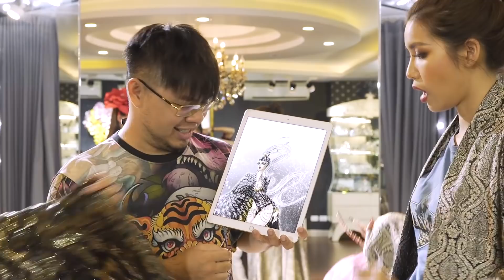Đột nhập hậu trường show “Đêm đông cuối cùng” và biệt phủ toàn "hột xoàng " II Minh Tu Official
Hậu trường show diễn kết hợp tour đi thăm biệt phủ nhen anh @Le Long Dũng ơiiii.

Thí dụ hột xoàn mà mình đóng lon, mình xài hỏng hết thì mình có thể chia bớt cho em nhỏ vài hộtttt. Kaka 😂😂😂

Vlog mới ra nè mọi người ơiiii. Nhào dô lia lịa coi biệt phủ giữa lòng Sài Gòn với hậu trường hoá trang thành bà Tiên Hắc Ám đi ăn Halloween nhát ma con nít nè. ❤️❤️❤️